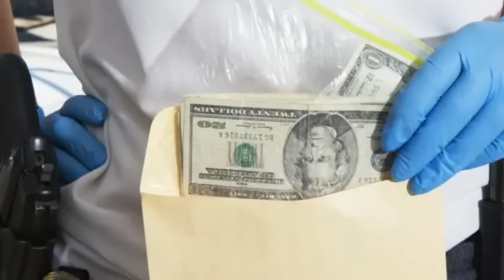Tragedy, Murder & the Occult: The Puzzling Case of the Jamison Family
After experiencing strange paranormal goings on, the Jamison Family vanished without a trace, their bodies showing up later under mysterious circumstances.

In this true crime documentary, we explore one of the most perplexing missing persons cases in history - the vanishing of the Jamison family. The Jamison family's eerie story is filled with chilling twists, from cult connections and occult practices to whispers of paranormal forces at play.

⏰TIMECODES⏰
0:00 Introduction
0:35 The Puzzling Case of the Jamison Family
4:20 The Elusive Search for the Jamisons
7:40 The Unveiling of Tragic Remains
9:57 A Maze of Investigations
12:17 Examining the Jamison Family Autopsy
13:03 Exploring Theories Behind Their Disappearance
13:49 Theory 1. Lost in the Woods: A Tragic Journey
15:17 Theory 2. Foul Play: The Sinister Encounter
17:11 Theory 3. Murder-Suicide: A Family's Desperation
18:41 Theory 4. Cult Connections: Shadows of the Occult
20:45 Theory 5. Drugs and Dark Confrontations: A Dangerous Landscape
22:17 Theory 6. Family Feuds: Secrets and Strife
23:53 Theory 7. White Supremacy and Hidden Agendas: Unsettling Connections
25:39 Theory 8. Kidnapping: A Sinister Plot
26:46 Theory 9. Paranormal Forces: Spirits and Shadows
28:54 Conclusion